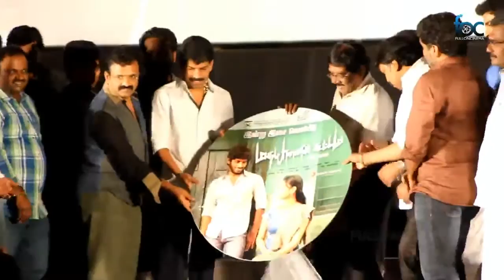Director Vikram Sukumar ,Ragul Dharuman Speech at Matha Yaanai Kootam Audio Launch